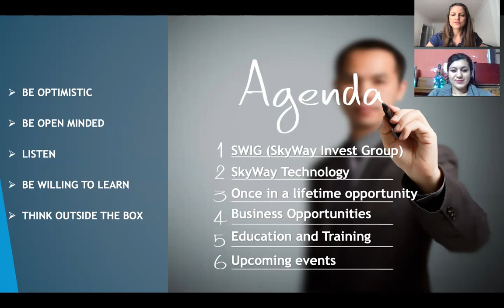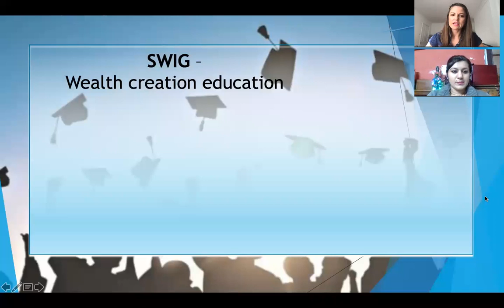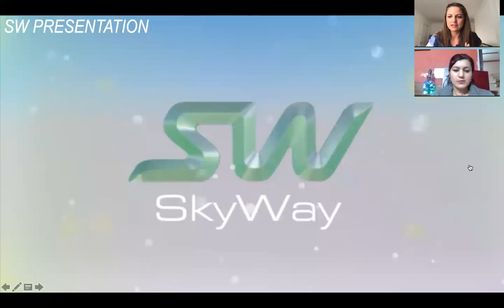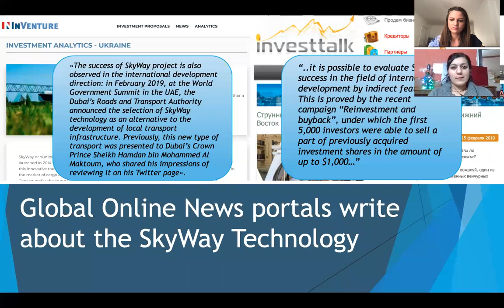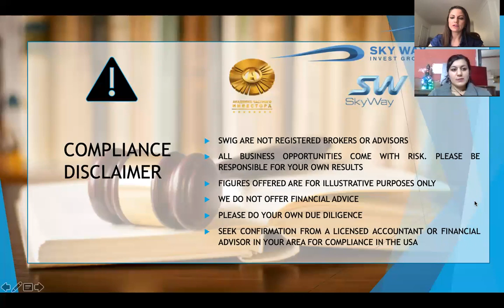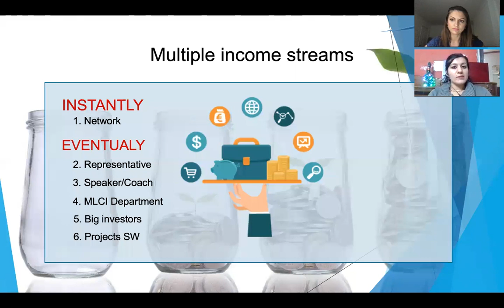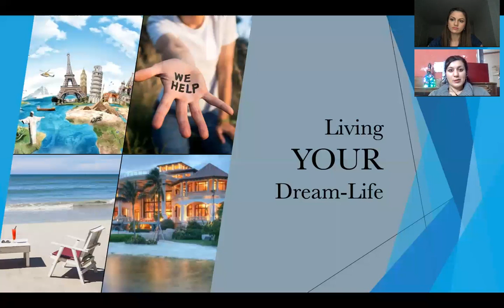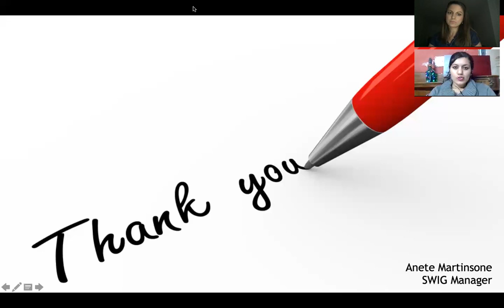27 02 2019 Sky Way Invest Group business opportunity with Hindi translation